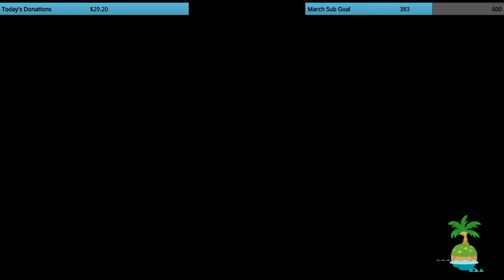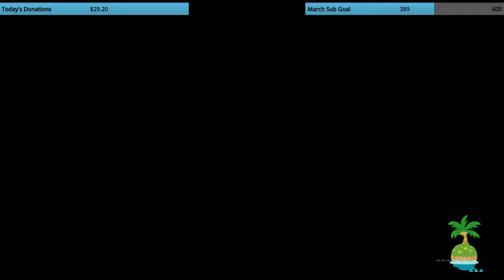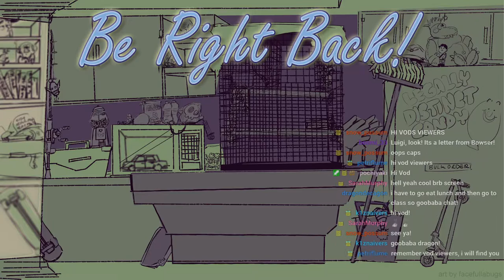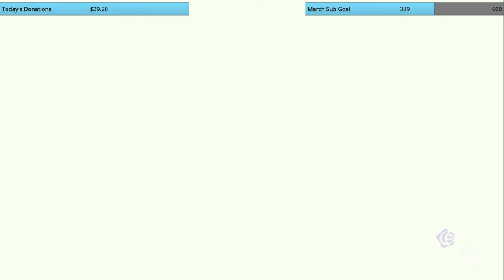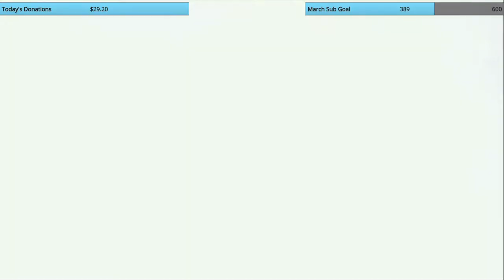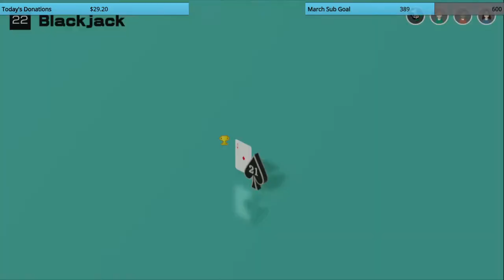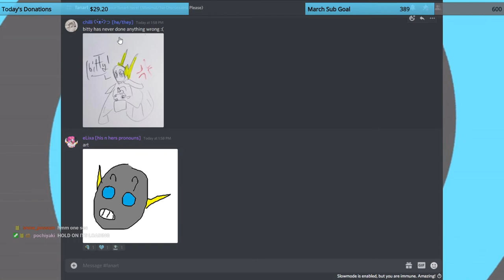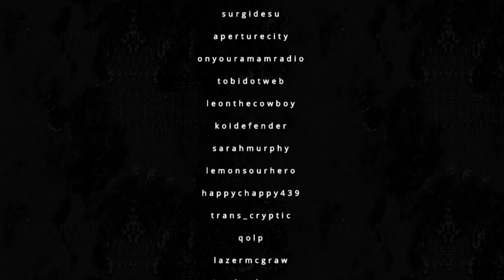MasterGir - Animal Crossing: New Horizons & Clubhouse Games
At long last, Gir returns to Animal Crossing! But what's this? Weeds? For shame. Then, Gir proves he truly is the master of all games.
0:00 - Welcome
6:59 - Animal Crossing
1:28:28 - Clubhouse Games: 51 Worldwide Classics
1:57:10 - Wrap Up
Original stream date: March 21st, 2021
Original stream title: Crossing my animals and boarding my games